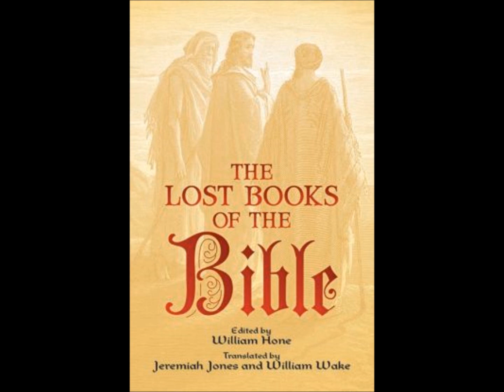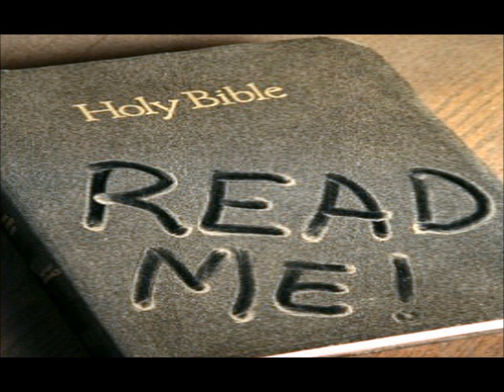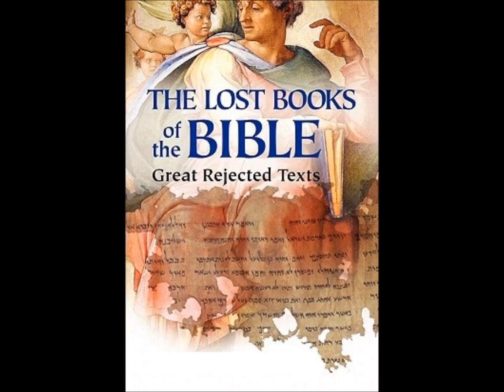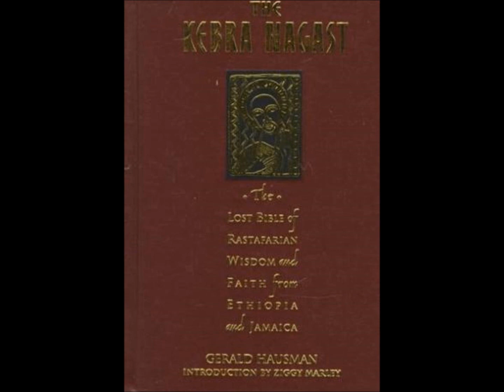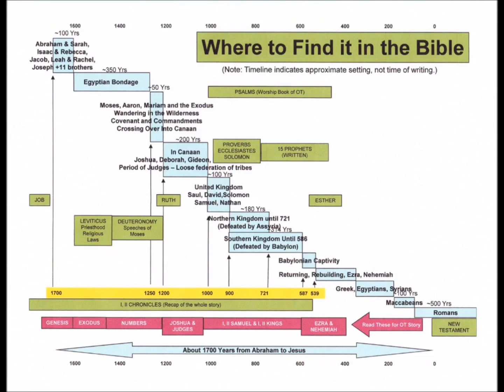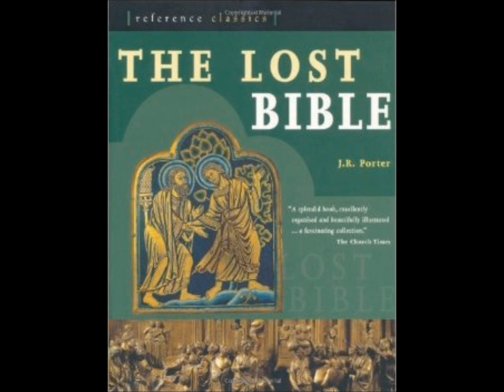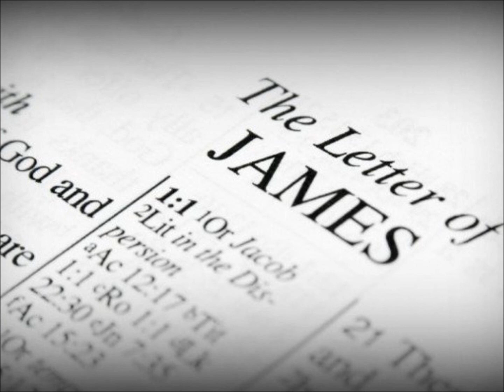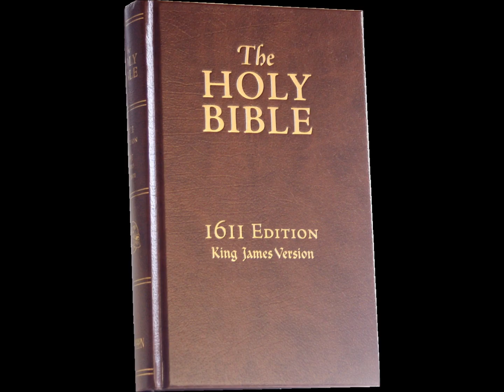KJV Only Teaching - The Tares are the Children of the Wicked-One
Because I have been accused of teaching un-biblical concepts contrary to the truth of the word especially as related to the serpent seed, I decided to do this show to review the teachings of Paul, John, and Christ as it relates to this topic strictly from the King James version of the Bible.  To show how this revelation is soundly a biblical doctrine.

In order to understand this, all one must do is open oneself to the possibility and reviewing the many passages which illustrate this as teaching review them without condemning judgment to come to such discernment.  Even just doing a careful review of the Hebrew terms associated to Genesis 3 itself, it becomes self-evident that the fruit Eve partakes of as related to the serpent's beguilement had to of been related to a sexual act for how else otherwise would Eve become pregnant with Cain and enmity be placed between the seed of the serpent and the seed of the woman?